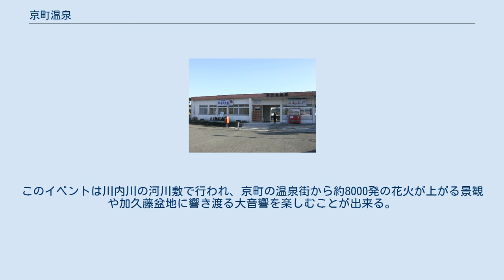京町温泉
京町温泉（きょうまちおんせん）は、宮崎県えびの市（旧国日向国）にある温泉。
県を代表する温泉である。
京町温泉郷とも呼ばれる。
 京町銀天街看板 二日市のにぎわい 京町温泉駅（JR吉都線） 規模は、温泉資源の乏しい宮崎県では随一といえるが、昔ながらの住宅街に紛れて小、中規模の旅館が軒を並べる、ひっそりとした雰囲気である。
周囲を霧島連山に抱かれるなど景観に優れ、歓楽色は一切なく、保養向け。
また、えびの高原、霧島方面の観光中継地としても利用される。
地元の田の神「タノカンサァ」の石像がシンボル。
近年は趣向を凝らした変わり種の風呂が人気ある。
 また駅周辺には、当温泉唯一の商店街である「京町銀天街」がある。
普段は閑散としているが、毎年2月に行われる「京町二日市」の時にはかなりの賑わいを見せる。
この市は、京町温泉開発とともに90年の伝統を持つもので、南九州随一のマンモス市としても有名である。
 なお毎年7月の第3土曜日には、「京町温泉夏祭り」の名で花火大会が行われている。
このイベントは川内川の河川敷で行われ、京町の温泉街から約8000発の花火が上がる景観や加久藤盆地に響き渡る大音響を楽しむことが出来る。
宮崎県はもとより、隣接する熊本県や鹿児島県からも多くの観光客が来るため、非常に多くの人で賑わう。
 大正初期の開湯である。
掘削中の落雷によって突如噴出したといわれるため、昔は雷温泉と呼ばれていた。